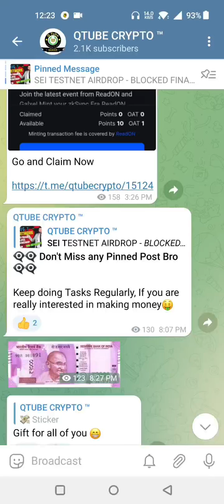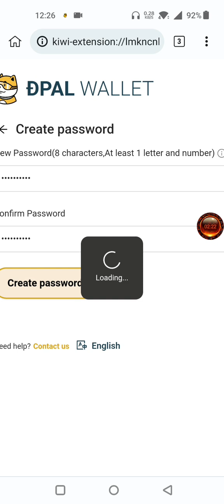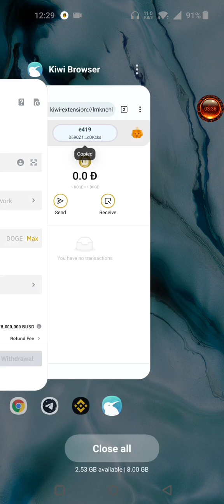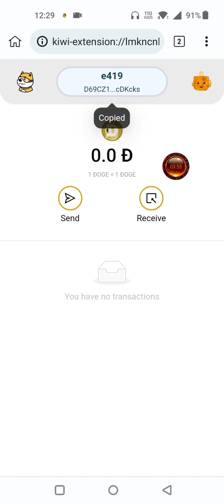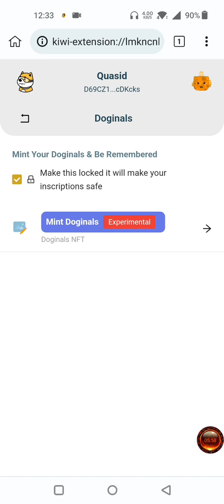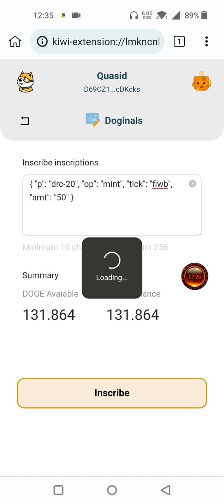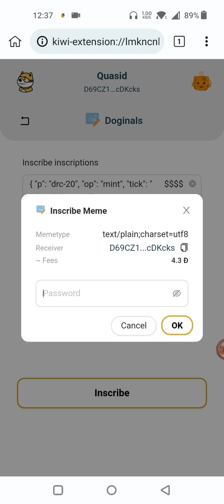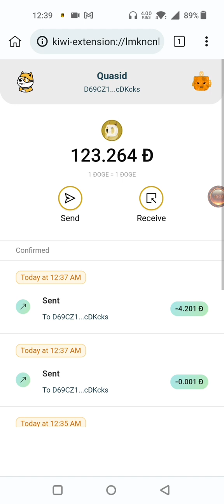DRC 20 Blockchain | Claim Free DRC20 Coin | How to Get Free DRC-20 Coin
😁Ignore Keywords 😁

how to use airdrop 2022, how to perform starknet task,
how to use starknet,
learn cairo starknet,
how to perform pt, starknet mainnet airdrop,
testnet airdrop mainnet,
airdrop starknet,
airdrop mainnet,
starknet ecosystem airdrop,
starknet.id airdrop,
btc rise airdrop,
starknet airdrop,
mainnet airdrop,
crypto arbitrum,
starkware airdrop,
eth2 airdrop,
ethereum merge airdrop,
eth merge airdrop,
eth airdrops,
zksync mainnet airdrop,
cryptrust eth airdrop,
how to get starknet airdrop,
goerli airdrop,
gnoland airdrop,
starknet airdrop step by step,
starknet mainnet,
layer 2 airdrop,
ethereum meta airdrop,
zksync mainnet,
ethereum 2.0 airdrop,
eth 2.0 airdrop,
eth pow token,
etherscan airdrop, starknet testnet airdrop,
starknet testnet airdrop tamil,
starknet testnet,
apt testnet airdrop,
big testnet airdrop,
shardeum testnet airdrop,
starknet bridge testnet,
starkware testnet,
starknet new testnet,
stafihub testnet,
tafaxtra testnet,
airdrop starknet,
keplr testnet,
onus testnet airdrop,
testnet arbitrum,
testnet zksync,
zeta testnet airdrop,
zksync v2 testnet,
zksync тестнет,
starknet testnet guide,
testnet airdrop,
testnet airdrop 2022 , arbitrum kaise claim karein,
how to claim arbitrum airdrop,
how to withdraw from arbitrum,
how to join arbitrum airdrop,
how to claim zksync airdrop,
how to buy arbitrum eth,
how to get arbitrum eth,
how to use arbitrum claim,
how to get the arbitrum airdrop,
ledger arbitrum,
how to qualify for arbitrum airdrop,
where to buy arbitrum,
how to claim zksync airdrop,how to join zksync testnet airdrop,
how to use zksync testnet,
how to join zksync airdrop,
how to do zksync testnet,
zksync testnet airdrop,
zksync testnet,
zksync v2 testnet,
mes protocol x zksync testnet,
zksync airdrop step by step,
how to get zksync airdrop,
how to participate in zksync airdrop,
zksync testnet faucet,
zksync airdrop testnet,
zksync v2.0 testnet, ❤️ Mises wallet,Qtubecrypto,Airdrops, Android Earning, Crypticurrencynews,Crypto Giveaway, Influencer, Qtubecrypto, how to join sui testnet airdrop,
how to join satoshi testnet,
how to get aptos testnet token,
how to do testnet airdrop,
apt testnet to mainnet,
how to withdraw bnb testnet,
how to add sei testnet to keplr wallet,
how to add zksync mainnet to metamask,
add sei testnet to keplr,
pi testnet to mainnet,
how to join aptos testnet,
sei network incentivized testnet airdrop,
stafihub testnet,
how to swap bnb testnet to mainnet,
how to get aptos testnet faucet,
zksync v2 testnet,
zeta testnet airdrop,
shardeum testnet airdrop,
how to get testnet on metamask,
how to get kovan testnet tokens,
how to withdraw sui token,
how to get sei testnet token, Sui , SuiNetwork , SuiBlockchain , Sui Token , Sui Airdrop , get free arbitrum coin,
get your arbitrum airdrop now,
arbitrum coin,
get free eth,
arbitrum tokens,
bch airdrop,
crypto arbitrum,
et token trade,
earn apt token,
g token,
gmx arbitrum,
how to get eth on arbitrum,
arbitrum coins,
ethereum merge free coins,
how to get hft token,
xen token,
xen token strategy,
xen token crypto,
arbitrum adventure nft , zksync airdrop kaise join kare,
how to be eligible for zksync airdrop,
zksync airdrop,
how to qualify for zksync airdrop,
zksync airdrop tutorial, nft build on base,
nft build,
build a bear nft,
earn money in nft,
make money in nft,
can you make money from nfts,
make money with nfts,
tft new best builds,
tft build for beginners,
the best tft build,
tft build comp,
tft build